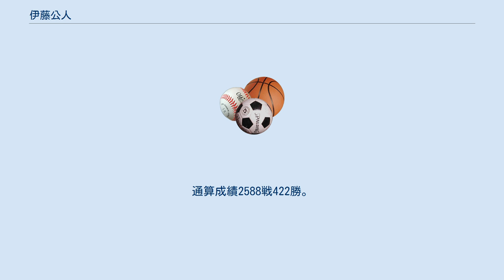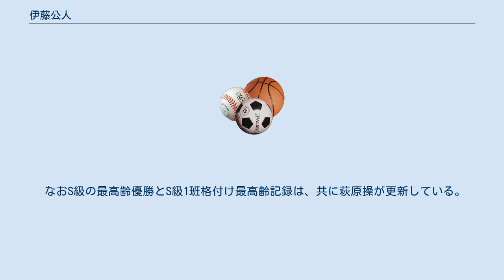伊藤公人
伊藤 公人（いとう こうじん、1957年1月1日 - 2018年9月2日）は、元競輪選手。
富山県滑川市出身。
現役時は日本競輪選手会埼玉支部所属。
師匠は高瀬秀宏。
ホームバンクは大宮競輪場。
 実子に競輪選手の伊藤慶太郎（埼玉・107期）がいる。
 富山第一高等学校を卒業後、日本競輪学校に入学。
デビューからは埼玉を本拠とし、初出走は1977年11月10日の地元・大宮で、初勝利も同レース。
しかし上位クラスに上がるまでに多少時間がかかり、GI初出場を果たしたのはデビュー9年目となる1985年、立川での日本選手権競輪。
しかもこの後、伊藤はしばらくGIの出場を果たせず、それどころかC型肝炎を患ったことで3年間ほど満足にレースにさえ出ることができなくなってしまい、S級はおろかA級も瞬く間に陥落。
ついには当時存在した最下級のB級2班（B2）にまで落ち、引退勧告も迫られかねない状況となってしまった。
 そんな伊藤であったが、1989年頃にレースに復帰するや圧倒的な強さを続け、その約2年後には何とS級復帰を果たしたばかりか、程なくしてS1にも上り詰めた。
1991年には平塚競輪場の開設記念後節で優勝し、ふるさとダービー弥彦で久々のビッグレース出場を果たした後は、GIでも常連出場を果たすようになった。
 さらに伊藤は1993年、立川競輪場で開催される日本選手権競輪への出場がかかったダービートライアルで好成績を収めた伊藤はこの大会において特選シード入りを果たし、本番でも絶好調の成績を収めることになる。
初戦の特選で1着となり、これで勢いに乗った伊藤は続くゴールデンレーサー賞も勝った。
さらに準決勝でも3着に入って決勝へと駒を進める。
決勝では、三重の海田和裕の逃げ一車のメンバー構成となったことから、伊藤は海田の番手を狙う作戦に出た。
そして伊藤と同じことを考えていた大分の大竹慎吾と、海田の後位を巡って激しい競り合いを演じた。
結果的に双方失格となったものの、伊藤の闘志溢れるプレーに対し、逆に観客席から激励の声が飛んだ。
 その後伊藤は岐阜競輪場で開催された1996年のオールスター競輪でも決勝へと進出（7着）。
だがこれを境に次第にビッグレースにおいては成績が振るわなくなり、ついには翌年、S1から陥落。
そして程なくしてA級陥落も喫するようになってしまった。
 さすがに40歳を越えると体力低下も否めず、それでもA級では常時優勝争いを演じていた伊藤だが、なかなかS級昇進への壁は厚かった。
しかし2004年6月23日に岸和田競輪場で開催されたレインボーカップファイナルの準決勝9レースにおいて3着に入り、同開催においては決勝へと進出を決めた時点でS級特進が決まったことから、47歳にしてS級復帰を果たすことになった。
 しかしそれだけには留まらず、その後もS級で活躍を続け、ついに2007年前期（1月 - 6月）より丁度10年ぶりにS1に返り咲くことになった。
さらに同年のふるさとダービー函館においては特選シード入りを果たし、また続く高知オールスター競輪も出場して1998年の高松宮記念杯競輪以来9年ぶりの特別競輪出場を果たした。
 2008年の後期（7月 - 12月）まで引き続きS1に在籍していたが、2009年前期はS級2班に降格しており、S1の最高齢格付記録（当時）は途切れた。
しかしながら、過去に大きなタイトルの優勝実績はないとはいえ、肉体を酷使する競輪の世界においては異例の高齢S級選手であったことから、ファンのみならず、関係者からも尊敬の念を持たれることになった。
 その後A級3班に降格後の2015年3月から自己都合により1年2ヶ月ほど欠場したため競走得点不足となり、代謝制度による強制引退が確定する。
斡旋の得られる期限が近づいた2016年5月より競走に復帰し、同年6月23日からの大宮競輪場でのFII開催を引退レースとして、同開催最終日の6月25日第4R・A級チャレンジ選抜戦での4着が最後の競走となった。
レース後には大勢の関係者に囲まれたが、その際に引退の原因となった欠場の理由が肝臓がんの治療によるものだったことを明らかにした。
 同年7月7日、選手登録消除。
通算成績2588戦422勝。
通算獲得賞金5億8121万6961円。
 2017年4月には、バッハプラザ（テレ玉）に解説者として出演。
 2018年9月2日午前、東京都内の病院で死去。...